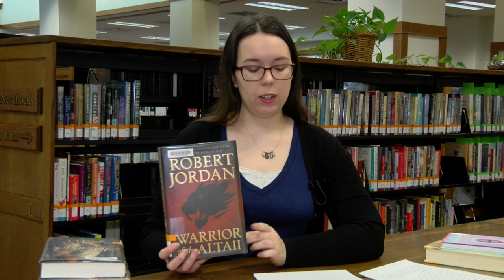New Winter Books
I Love the Library - DL Library's new selection of books 3-2-20